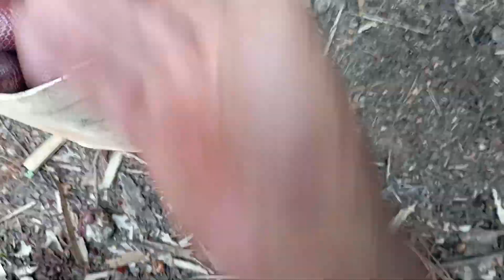Coletando Buriti, Riqueza da Natureza/Roça.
Vai ter tiguara logo logo.